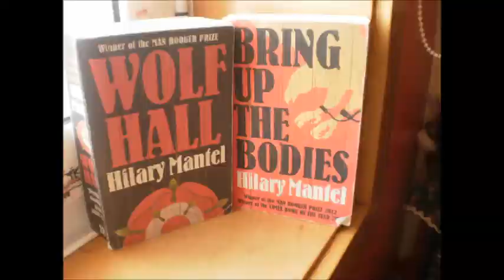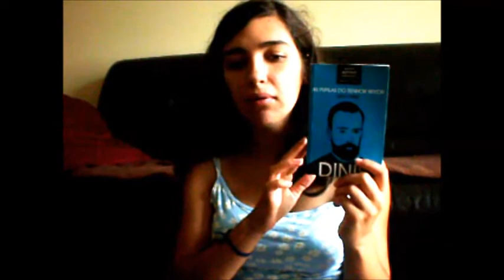[Opinião Literária] As Pupilas do Senhor Reitor - Júlio Dinis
Este vídeo já devia de ter ido para o ar há tanto tempo...! Não arranjei tempo, desculpem! De qualquer forma, aqui está a minha opinião desta obra literária portuguesa!